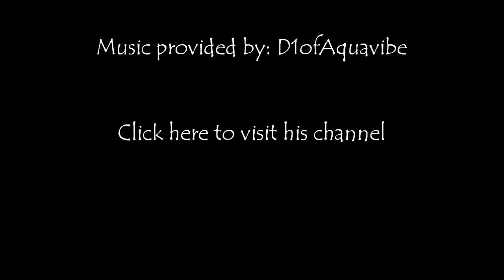Fanboy for Life 2 (19-3 MW3 KC)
This is more than just King of the Web. Flaming, harassing, or insulting someone on the internet on behalf of some person you  don't actually know is childish. All it ends up doing is making the person you doing it on behalf of look bad, and it hurts them more than it will ever help them.

It is well understood that when a person harasses someone over the internet, they are just pathetic, lonely, and reaching for attention. Nobody is fooled into thinking otherwise.

Youtube personalities aren't your friends, your family, or your masters. They don't know who you are as individuals. Doing something negative as a group, all under the banner of someone that doesn't personally care about you is pointless.

I know that the vast majority of this behavior is being done by children. But children learn and do by example. As adults, we need to lead by example. The internet has made the ability to "answer" or "state" an opinion so easy, that the discipline that is needed to ignore immature behavior is evaporating more, and more.

To vicariously live the assertive lifestyle that you so desperately want through the internet is a wasted life, and only leads into a vicious cycle of misery.

If you don't like someone on the internet, TV, or any other media platform DON'T PARTAKE IN IT. Especially since your participation only increases their revenue, and encourages them to do more.
I congratulate Boogie for his probable victory in the King of the Web this month., and everyone else who has the courage to put themselves on a platform to be judged as such.

Whether you agree with a commentator or web personality, or you don't, they put themselves out there for the entire world to react to. That is something many simply will never have the courage to do so.